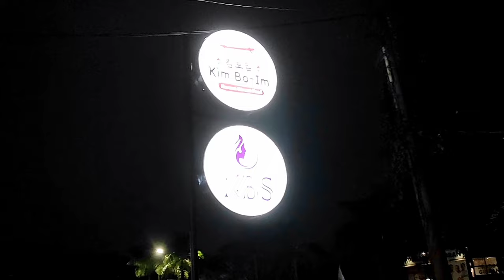Kim Bo-Im Korean Street Food & Soju 🍜hiburan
Pertama kali mencoba SOJU HALAL yang super segar di Kim Bo-im Korean Street Food Pakansari! 🎉🍹 Rasanya? Seperti sparkling water yang menyegarkan tapi dengan twist khas Korea. Selain itu, ada banyak pilihan makanan Korea autentik yang siap memanjakan lidah, mulai dari ramyeon yang hangat, chicken karage yang renyah, hingga jjangmyeon yang lezat. 🍜🍗🥢

Pengalaman unik ini sempat membuat suamiku salah paham, dikira aku menikmati soju asli! 😅😂 Tapi jangan khawatir, semuanya halal dan aman di sini. Ikuti keseruan dinner kami dan temukan kelezatan makanan Korea yang tak terlupakan. Kamsahamnida! 🙏💖

Thanks udah nonton! Follow IG & TikTok untuk fun lainnya!